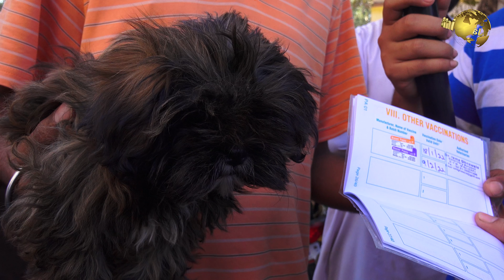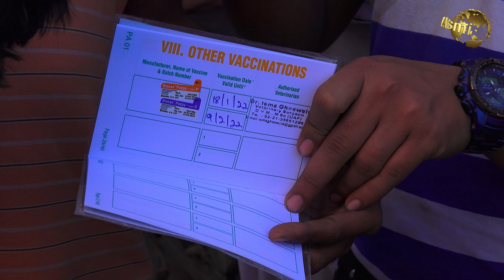Dogs Market Saddar Karachi 20-2-2022 | German Shepherd Husky Labrador Retriever Pitbull dogs